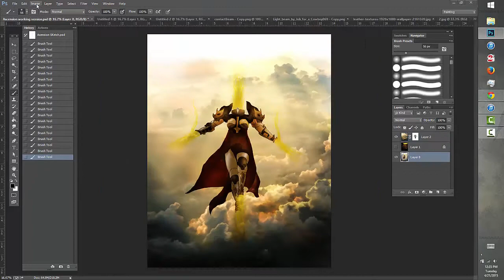The Ascension of an Angel - Concept Design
A portion of my artwork is available for purchase. below is provided a link to Fiverr Service buying page.

Song - End Game by Per Kiilstofte